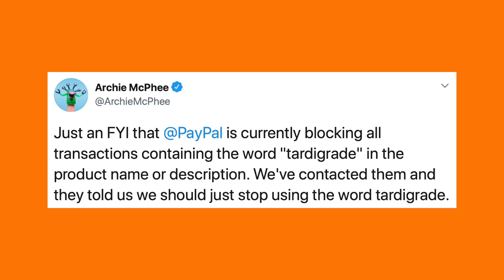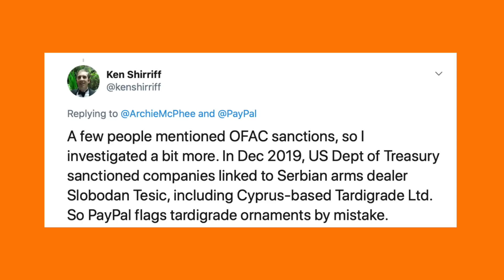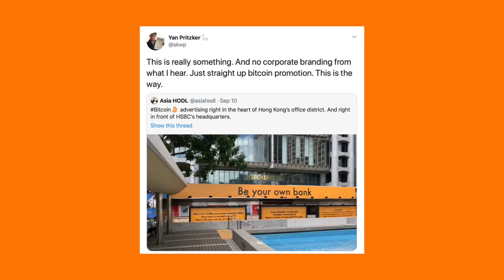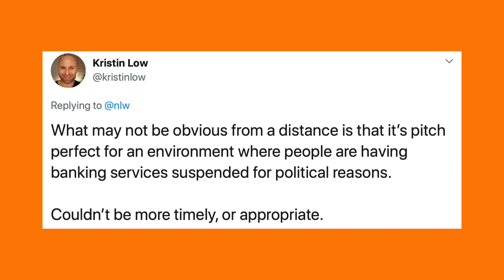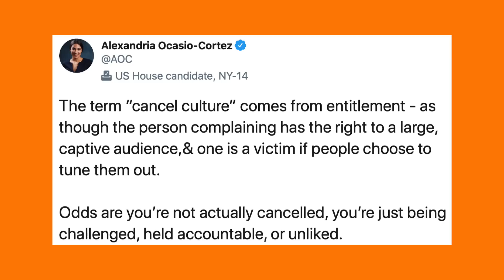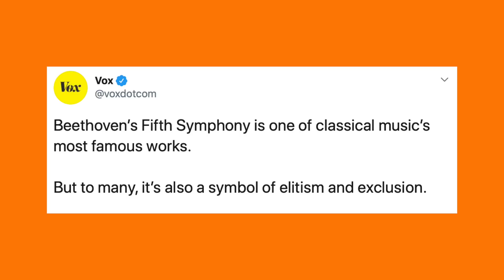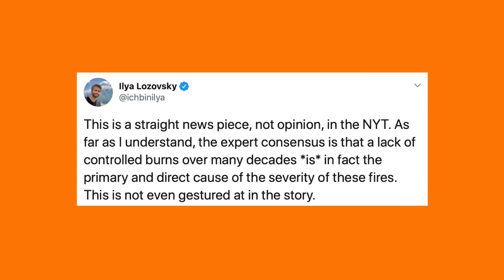Orange Pill [OP6] - In Exile with Baby Bitcoin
Max Keiser and Stacy Herbert with episode 6 of ORANGE PILL PODCAST.

Max and Stacy discuss the censorship resistant quality of bitcoin sent to us at the right time as the disintegration of elite fiat media narratives crumbles around us and these institutions seek to maintain legitimacy through force. Max says the elite are going straight to carpet bombing to break the people seeking alternative narratives. It always starts as clickbait and then escalates to the gulag.

Bitcoin is like Beethoven, it doesn't care.

Bitcoin is an intergalactic SOS.

Max and Stacy ponder the early days of bitcoin when Satoshi warned against allying with Wikileaks, believing it was too early to battle the state. Bitcoin at the time was like a baby lion, or a child of an emperor exiled from rival powers for its own safety. Only to return a conqueror.

Madge Weinstein of YeastRadio.com provides her analysis of 'cancel culture.'

They then chat to Obi Nwosu, the CEO of Coinfloor.co.uk about the coming corporate panopticon and the virtual trans-nation states they will operate. Obi believes bitcoin is the savior we needed but not necessarily the one we deserved.